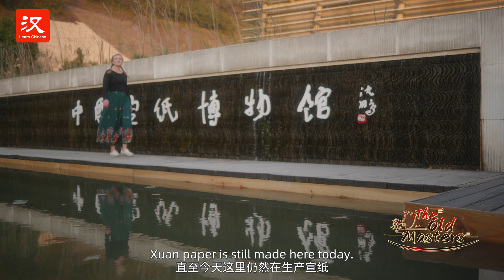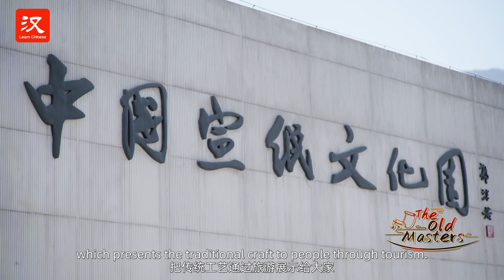The Old Masters EP 03: Chinese Calligraphy Paper—Xuan Paper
【Chinese Calligraphy Paper: Xuan Paper】
纸寿千年，墨韵万变。
Can you imagine a sheet of paper that has more than 100 detailed production steps? Xuan Paper （宣纸）is traditional Chinese paper used for calligraphy（书法） and painting and has a history of more than 1,000 years. Watch as Rachel explores craft of making Xuan Paper from master craftsmen in Jing County!